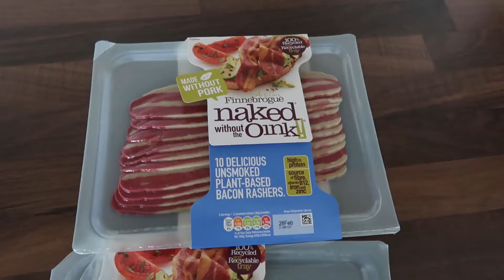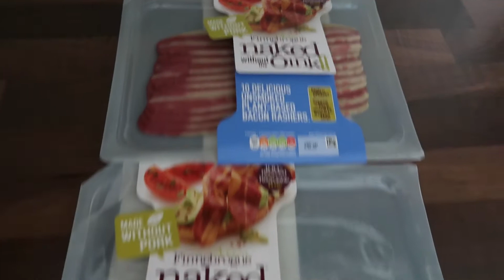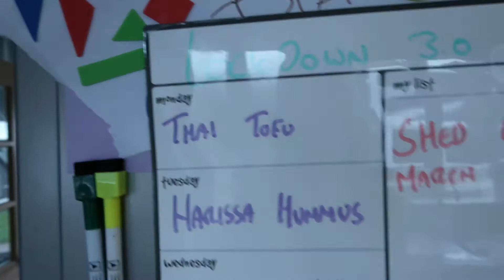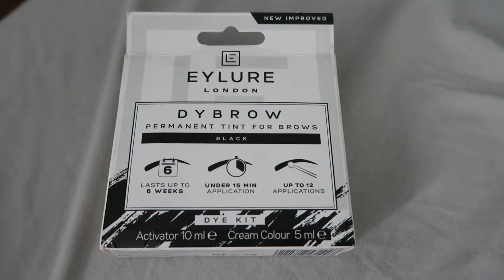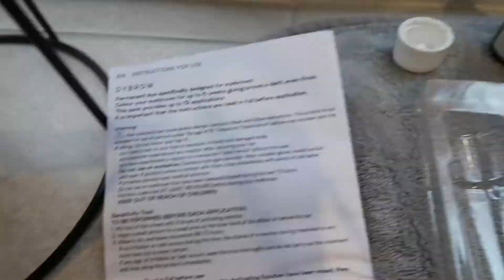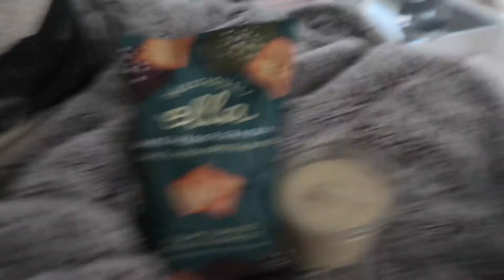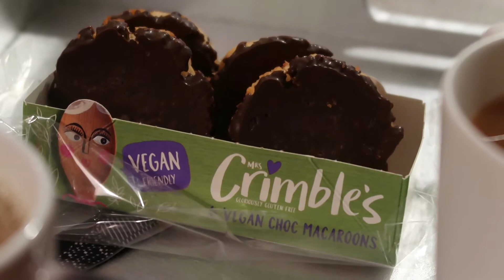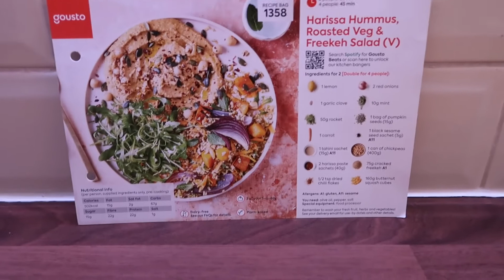VLOG | i dyed my brows | garden transformation part one | starbucks trip | spend the day with me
Hello

its been a little while!

Hope everyone is ok?!?!

comment anything you would like to see from us :)

xxxxxxxxx